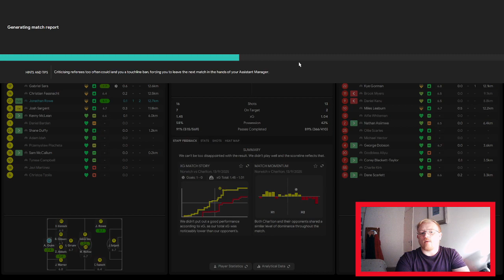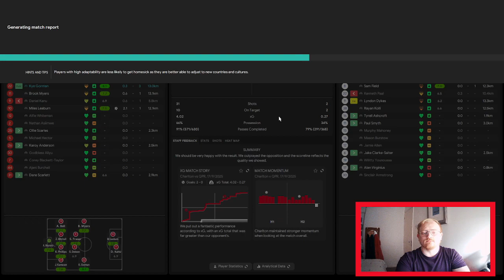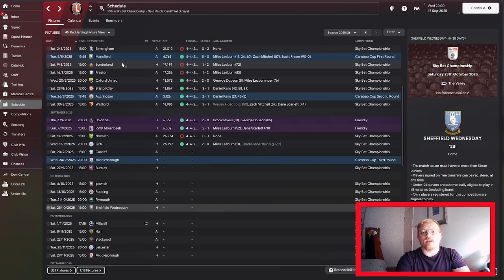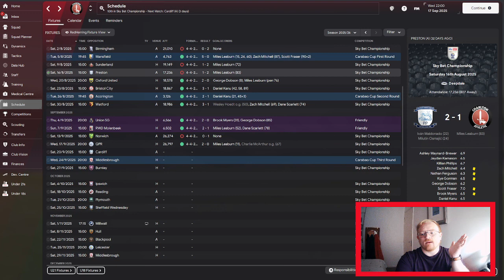Non-League to Top-League FM24 | CHARLTON ATHLETIC | Ep19 | COMPUTER ISSUES SO SHORT AND SWEET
Another episode in the long-running FM24 journeyman series Non-League to Top-League sees us taking charge of the second club in this year's journey, Charlton Athletic FC. Will we conquer Football Manager 2024 or add another sacking to the collection?

ABOUT RedHerring